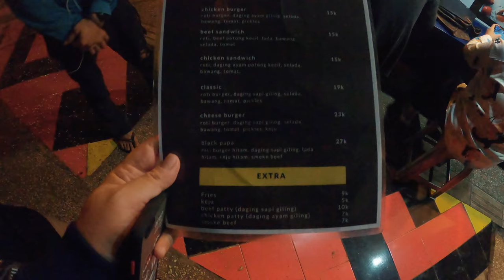Review & Mukbang Burger Enak Di Bandar Lampung, ROD Burger (Jajajan Malam)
THE RYANS.
selamat bersenang senang, assalamualaikum!
263
Koi89